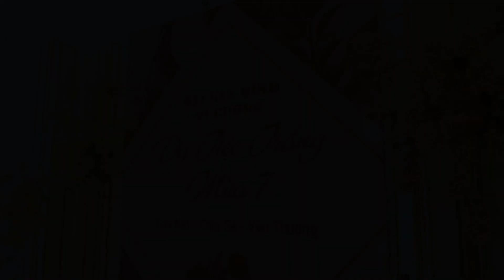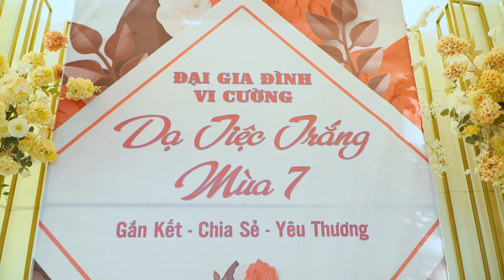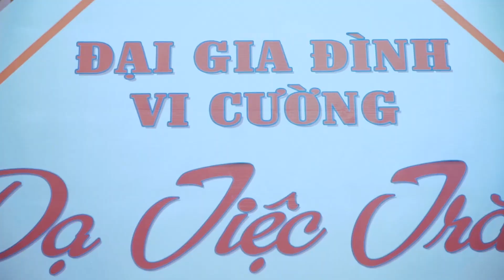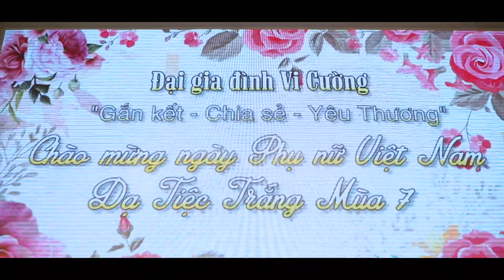Vi Cường's Family - Mừng ngày phụ nữ Việt Nam 20.10.2022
Thực hiện:
Công ty TNHH Truyền thông Bình Phạm media
Cung cấp mọi dịch vụ Media cho:
MV - Event Film - Wedding Film- Flycam - Hightlights - Kỷ Yếu - Teambuilding - Livestream - TVC Doanh nghiệp